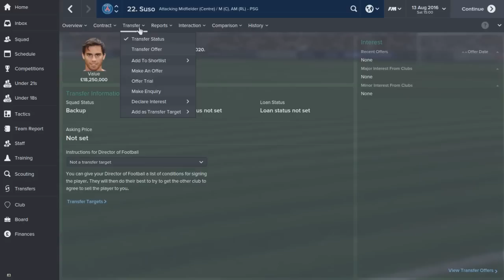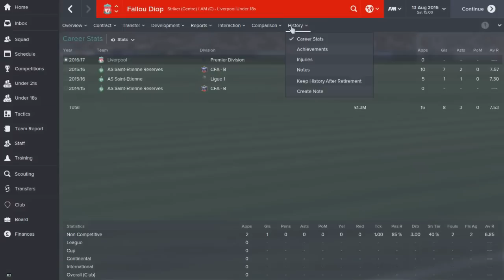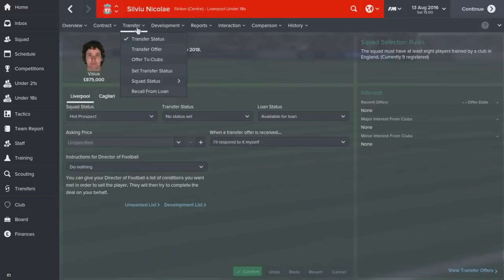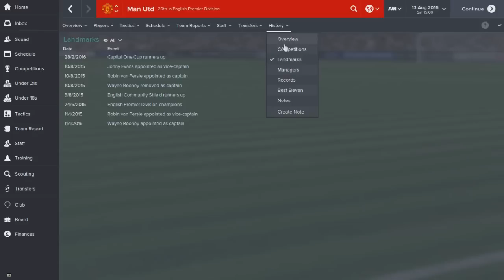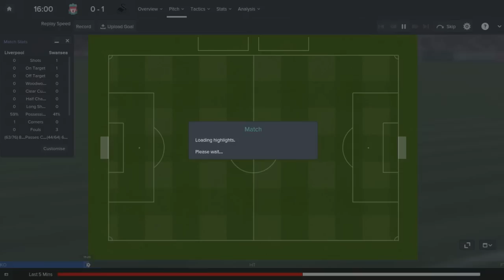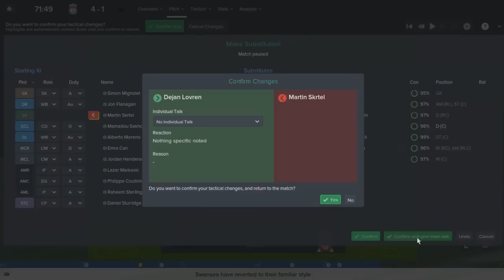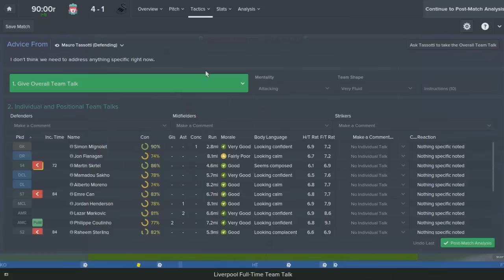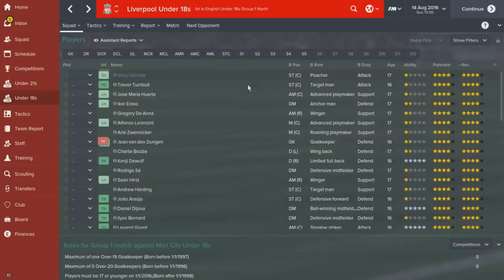Liverpool FC - #18 (Start of the third season) - Football Manager 2015 Let's Play